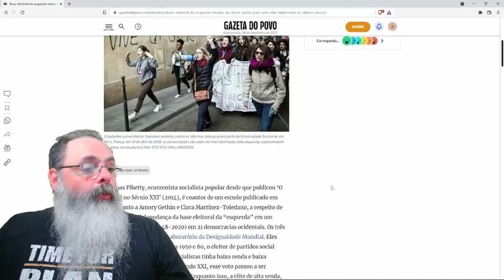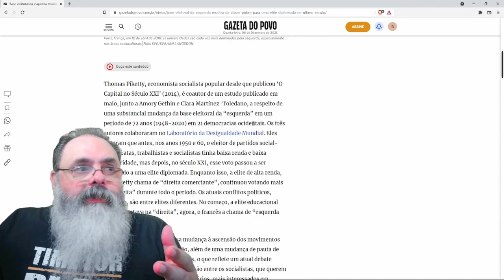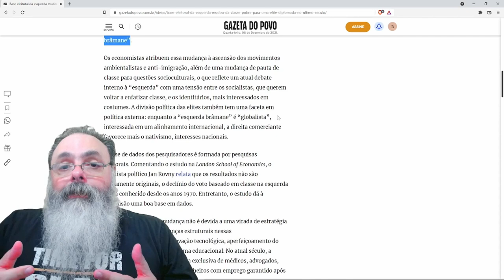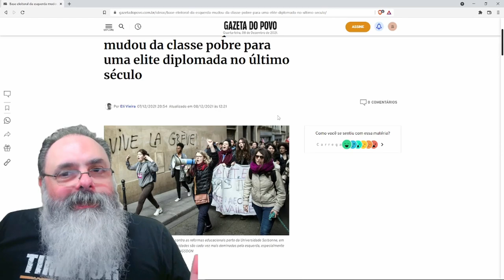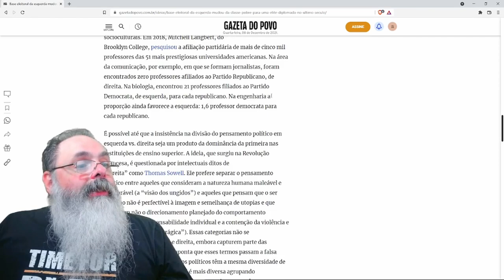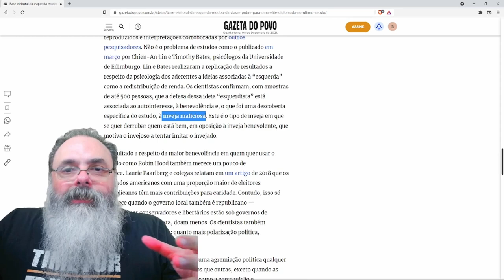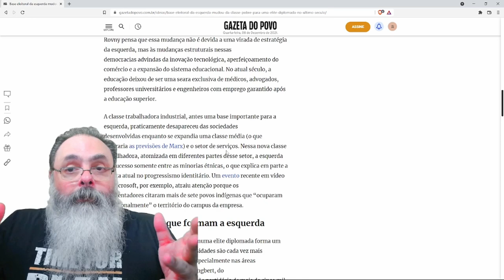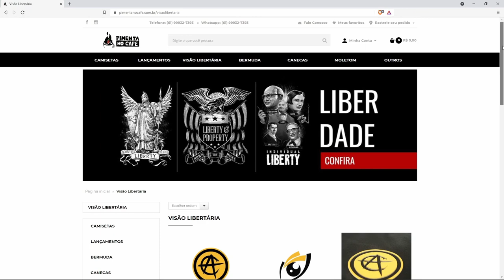Estudo do Piketty deixa claro: Esquerda abandonou trabalhadores e abraçou a aristocracia